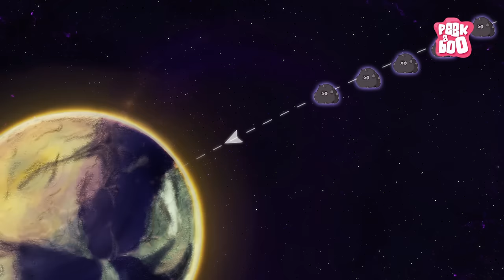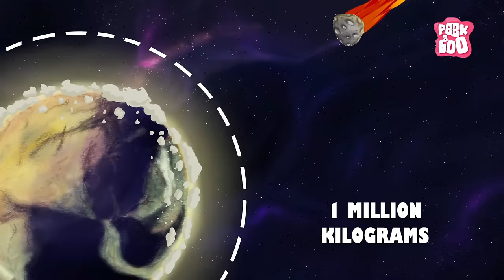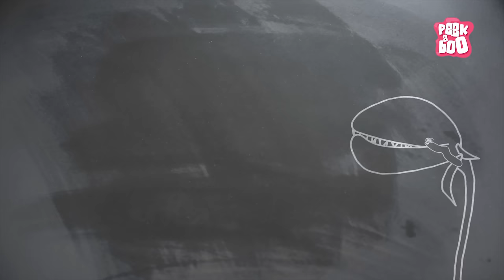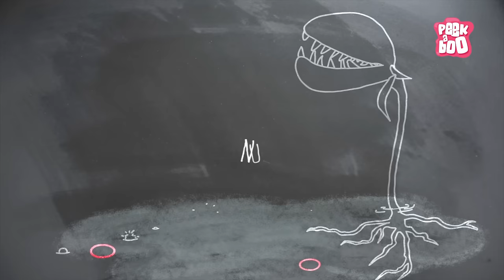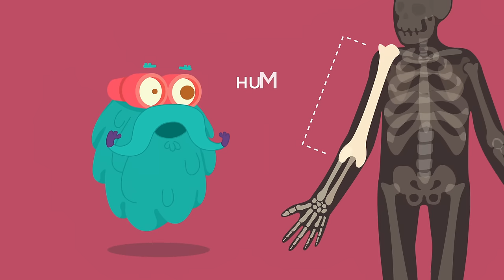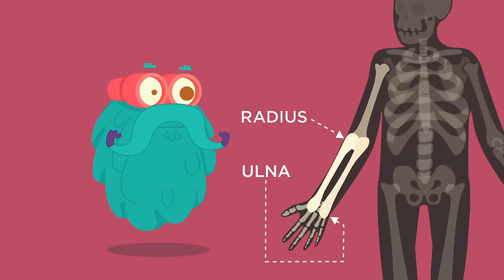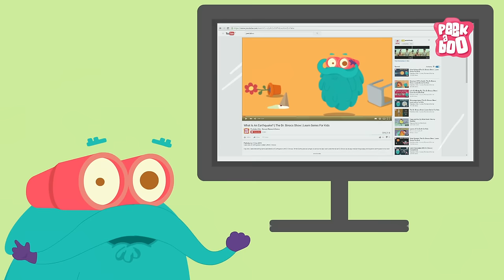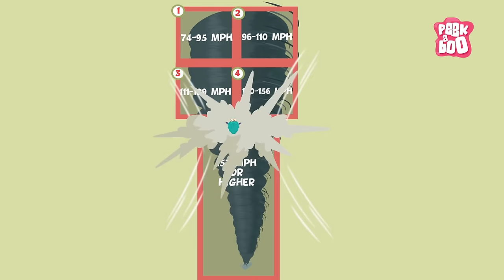Best Learning Video for Kids: Teach Toddlers | Fun Preschool Learning Videos for Kids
Here's Best Learning Video for Kids
Teach Toddlers with Fun Preschool Learning Videos for Kids

Haven't You Wondered, What's Black Hole?
Well, Dr. Binocs knows it all,
Tune-in as Dr.Binocs talks about Black Hole
And yes don't miss the Trivia at the end of the video